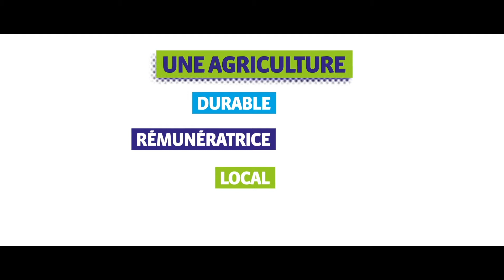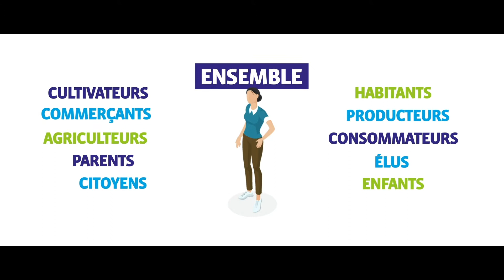Agriculture et alimentation durables à Rennes Métropole : donnez votre avis!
Rennes Métropole et les communes qui la composent sont en train de bâtir un plan alimentaire territorial. Objectif ? Permettre à tous d’accéder à une alimentation durable et de qualité, en s'appuyant sur la filière agro-alimentaire locale. Du 3 mai au 4 juin 2021, les habitants sont invités à participer à la réflexion : questionnaires en ligne et ateliers débats.